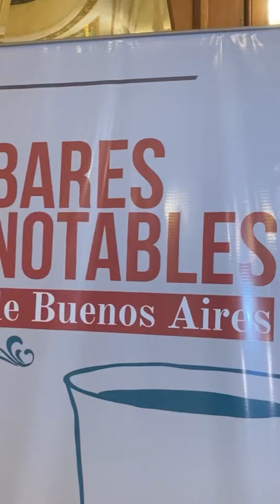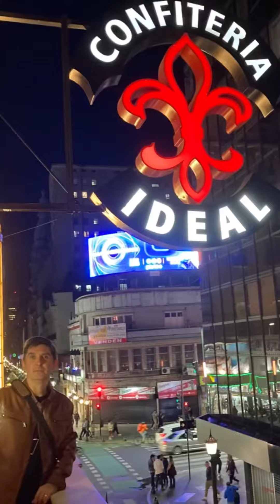La Ideal, La Noche de los Bares Notables